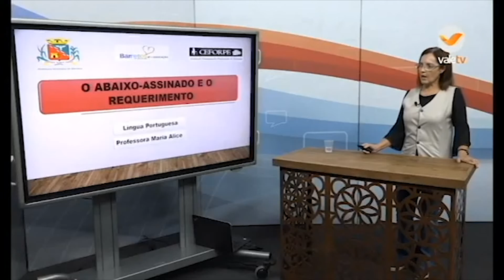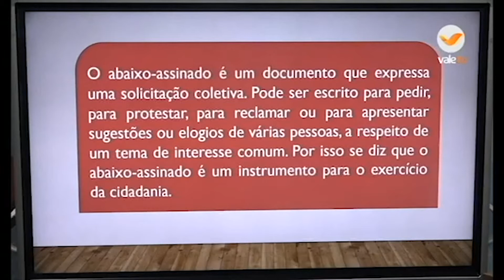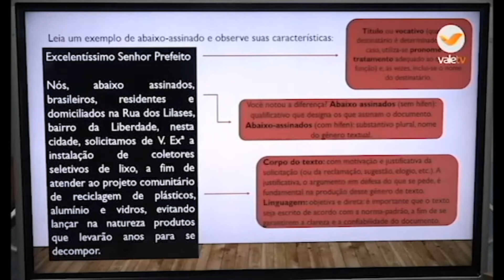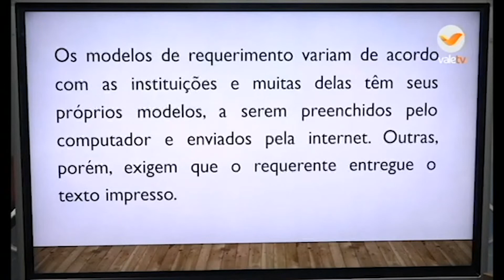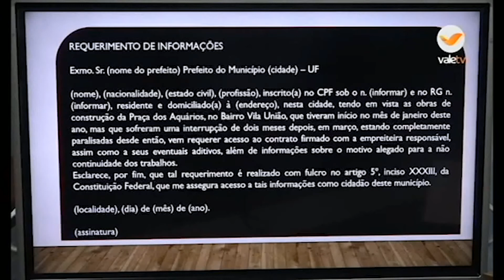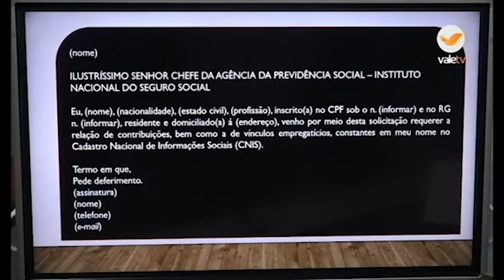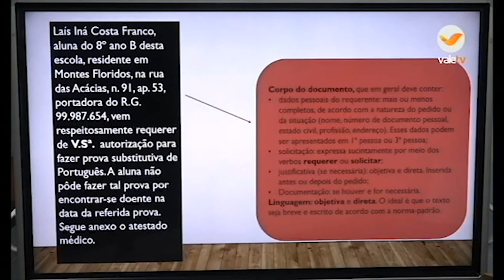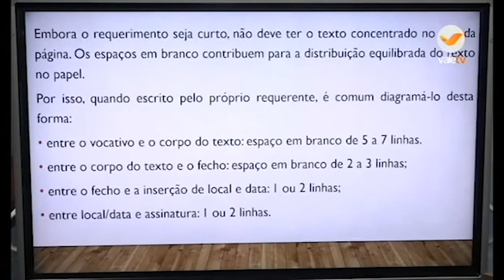17h EJA ENSINO MÉDIO PORTUGUÊS 10 09 20